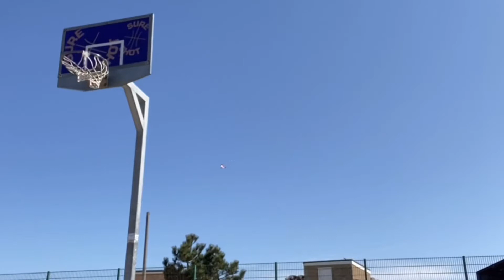Basketball with OllieRowley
Playing basket ball with ollie Rowley at the park hope u like the video peppol 👍